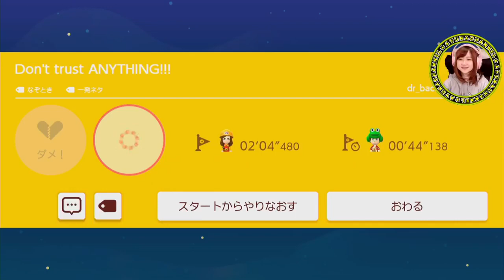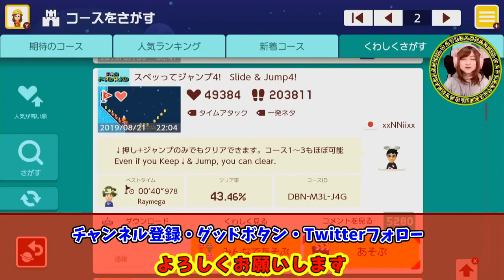完全自動のコースで楽チンゴール！【スーパーマリオメーカー２】Part 73